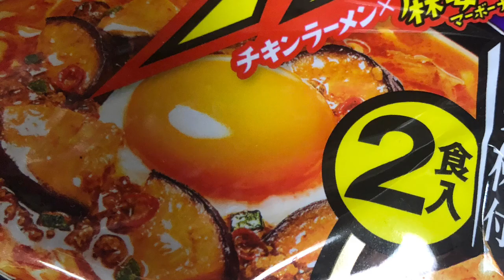アクマのアサバァ作ってみた！チキンラーメンX麻婆茄子(iMovie)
簡単に作れて本格的なスパイスの辛さが効いてて美味しかったです！最近初めてiMovieでもテキスト入れられる事が分かりました😅もうちょっと写真の距離感コントロール出来ると良いのですが…